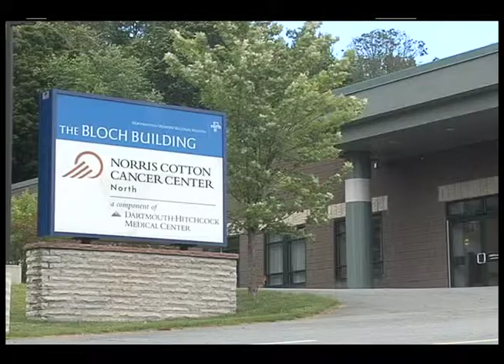Marge: Breast Cancer Treatment in St. Johnsbury, Vt.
"It wasn't until I stood before the treatment table that it hit me: "You have cancer—but it'll be okay."

When a routine mammogram revealed that Marge had Stage 1 breast cancer, her doctor recommended Dartmouth-Hitchcock for her cancer care.

"The doc that did the lumpectomy is the one that recommended I come to Norris Cotton Cancer Center—and I am so happy that she did, because my care was wonderful. I felt very, very well cared for, and I am happy to say that treatment went well, and I've recovered quite nicely from the treatments.

"The way the lumpectomy was done, there's no scar. I don't feel disfigured. There was a lot of care provided to have the after-care be wonderful.

"Nothing ever felt rushed. I felt that the whole person was really taken care of. The care was just very focused and I really believe my needs were met, all around."

Alan, too, had been treated for cancer at Dartmouth-Hitchcock—twenty years before. "I don't think she could have gone anywhere and received any better care than here at Norris Cotton Cancer Center."

For more information about the Norris Cotton Cancer Center in St. Johnsbury, Vt.,